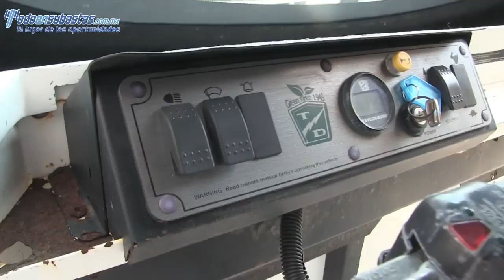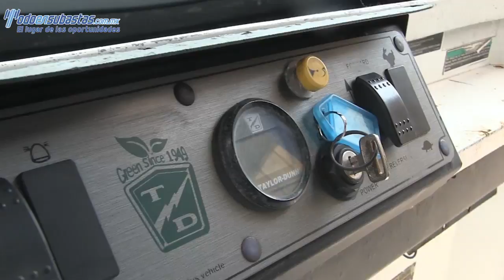184382 TAYLOR TRUCK / ET-3100 / 2010